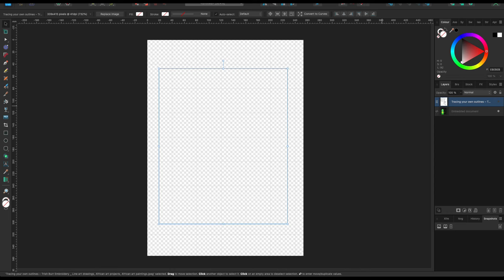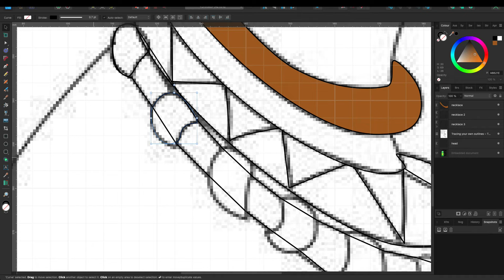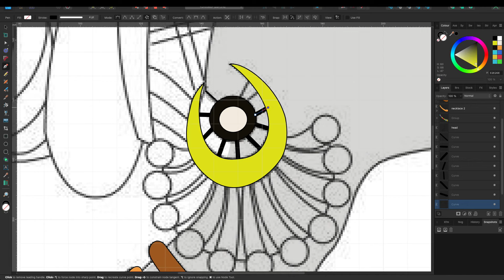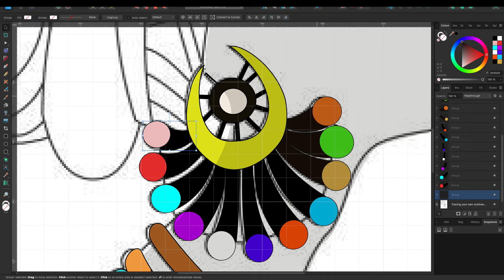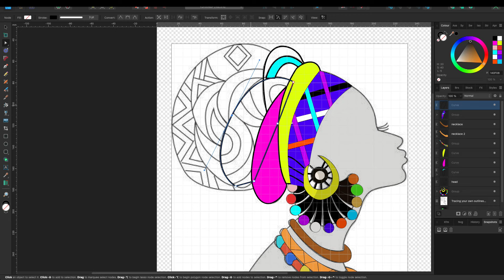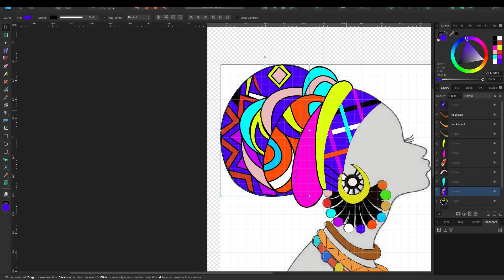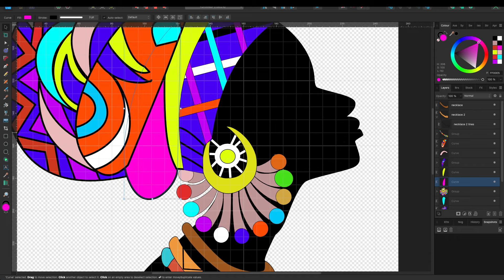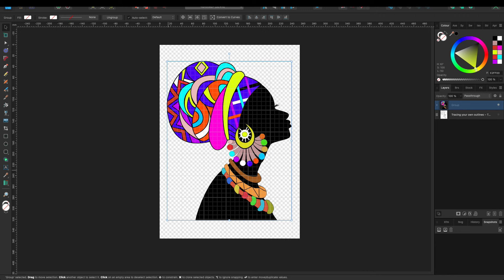African woman - Digital Art Tracing using Affinity Designer - no voice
In digital art, tracing can involve using graphic design software to trace over an image, either as a method of recreating it or to create a stylized version of it. With this version, I used Affinity Designer.